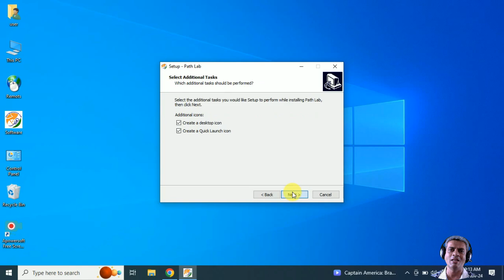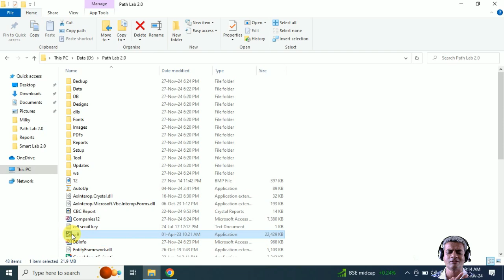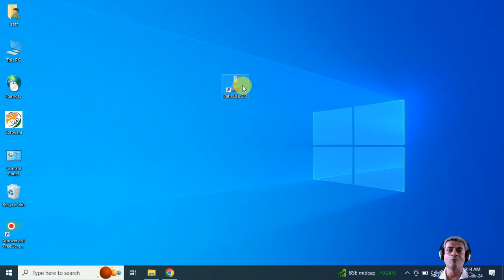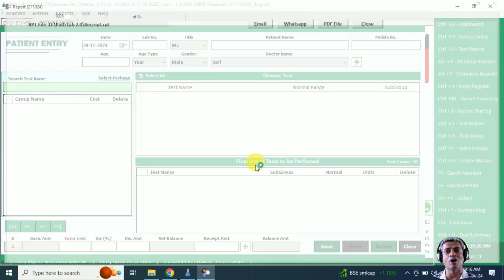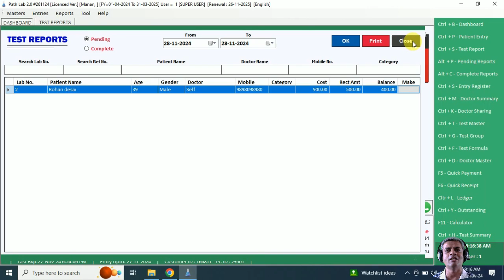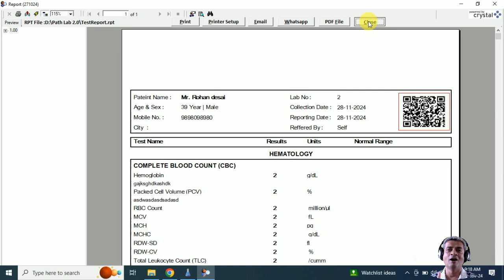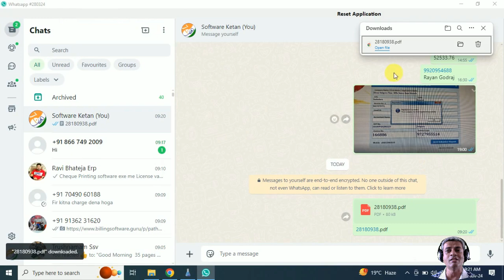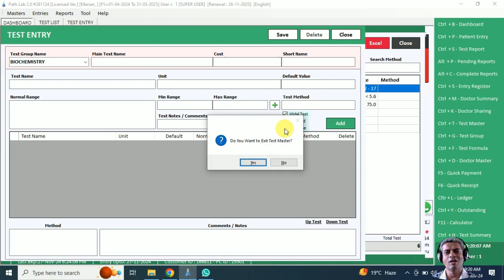Path Lab 2.0 Report Making Software for all Pathology Clinical Laboratories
Clinical Pathology Laboratory Management System
Record List of Tests
Patient's Lab Report Whats App
Ready to Use Software
with all Pre Loaded Test & Test Group
Software can be Downloaded Immediately from Above Link Given.
Please Watch Video How to Download
& Install this Wonderful Path Lab Software into your PC.
Software Main Menus
@ Masters
@ Entries
@ Accounts
@ MIS Reports
Software User Manual
The Software to manage any Clinical Laboratory or Diagnostic Centers across India & Abroad.
Software has Pre Loaded Few commonly operates Clinical Tests with their normal Values of Investigation for Male & Female.
Let's Start Software Now.
* Just Finish Installation of "Path Lab 2.0_Setup"
* Then Open "Path Lab 2.0" Folder & Find "Setup" Folder
Now Install "Support_Setup" File Also.
Installation wont take more than 2 Minutes.
You are ready to Use Software Now.
Just check "Path Lab" Software Icon on your Desktop Dashboard.
* Double Click on Icon "Path Lab" on your Dashboard
This will Start Software immediately.
1 Path Lab 2.0 Clinical Report Making Software, Billing Software Guru, Smart Lab
 ** Create a New Company **
Just Click on Create a New Company Button
will display below screen
Just fill your Laboratory Name & Address.
Make Sure that you Type Current Financial year Perfectly.
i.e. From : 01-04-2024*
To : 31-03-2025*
Perfect. Its Done Now.
Just Press "Create Company" Button in Footer area.
This will Finish the Process & Show you Main Screen
As Below.
Now Just Double Click on your Lab Name will Start the Login Screen.
Path Lab 2.0 Clinical Report Making Software, Billing Software Guru, Smart Lab
* Login Screen will appear as Below Screen
* Initial Default User ID is "1"
Just type the Credentials & Press Login Button to Start.
* Check Below Screen
Its a Software Dashboard.
Right Panel shows Quick Access Menu List of Path Lab Software.
Top Left Side Shows Menu list in Details.
You can Start Using Software Now.
Here's List of Main Master Data Entry Screen of Path Lab Software
1. Test
2. List of Tests
3. Test Group
4. Test Formula
5. Doctor Master
6. Account Master
* All Lab tests and test groups are already available in list.
* Just Start Checking the Charges of each test or charge for group from particular masters,
As Charges varies lab to lab for each test done by lab or outsourced.
# Test Master #

* New Lab Test Name can be Added from this Screen.
Just go on Pressing Enter Key.
Test Name : Define name
Serial Order No. : Give Numeric Sorting List Number as required
Group : Select Group Name from List or Create New by Pressing F3 Key
Test Code : Leave Blank if no code required
Sub Group : Select from list only if required
Unit : Report Measuring Unit Eg. gm%
Default Value : Value which generally Comes. Leave it Blank if there is no default Value
Cost : Type Charges Here to be collected from patient to process this Lab Test
Male Normal Range : Type Data as Explained
Min. Range - Max. Range : Type the Figures.
Female Normal Range :: Only type data here if Test has Male & Female Normal Ranges different. Eg. Hemoglobin Test has separate Values for Both Male & Female Sex.
If we leave this Blank, Male Normal Range Data will be carried for both the Sex. No need to type repeated data.
Male/Female Child (MCH) Normal Range :Mean Corpuscular Hemoglobin.
Separate data for Child.. only if required else leave it Blank.
Notes : This is wonderful Feature. if your test requires some details & Notes to type every time you print report, than better you type the notes here in master.
That will up every time while making patient's report & can be edited too while making report.
Save : Save the Test Record.
Close : Press Esc or Close Button.
** List of Tests **
All Test Master data available here in the list.
* Double Click on any Test Name to Edit / Delete.
* Filter : Use Filter Search Text Box on top to find any group of test data
* Import - Export of list to Excel possible.
* Extreme care to be taken while importing the test list from excel.
* We suggest always to type the each test record manually to avoid bugs while processing the same data.
* Pressing Export Key will give you excel format of the same to Import.